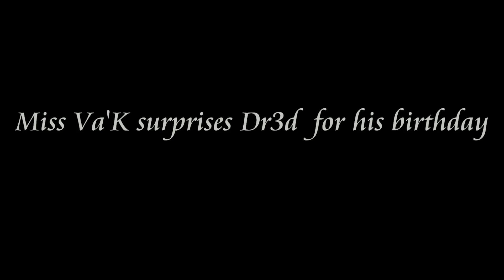Miss Va'K Surprise Party for Dr3d